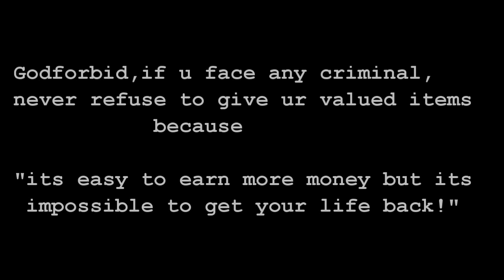Mobile snatching in pakistan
mobile snatching